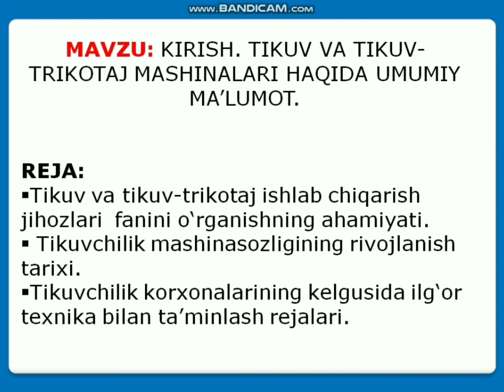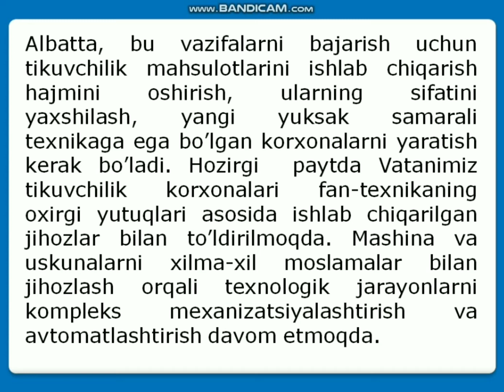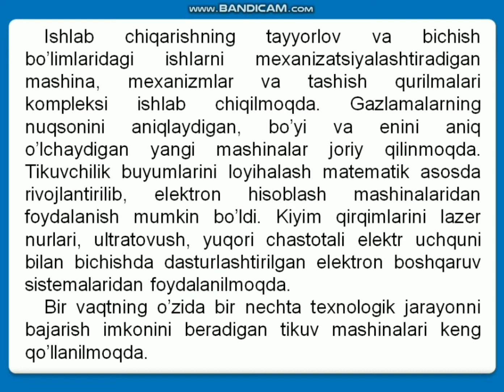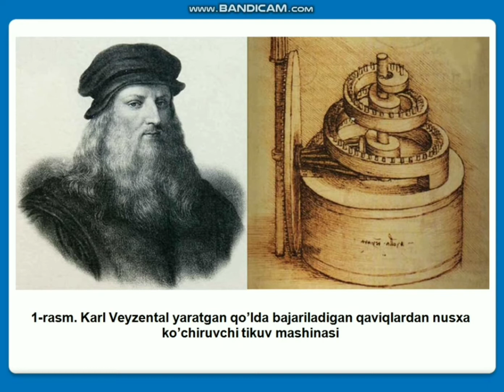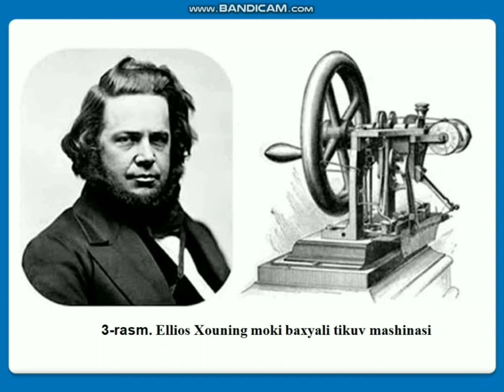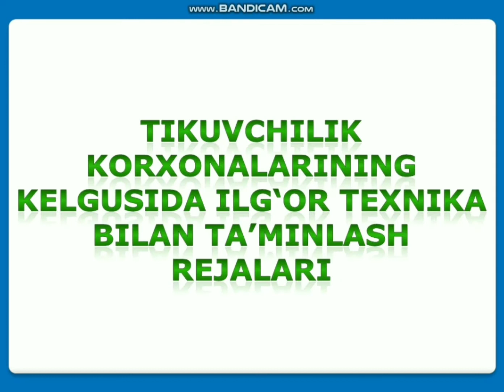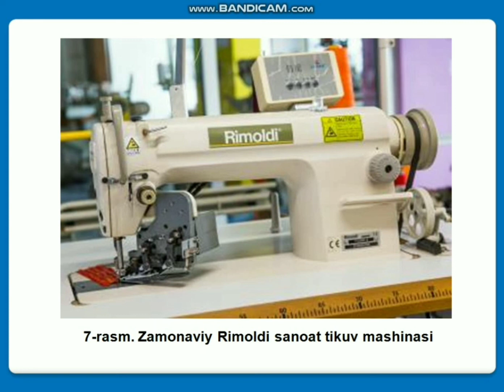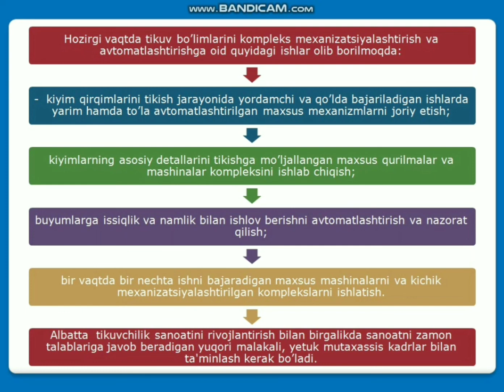Tikuv va tikuv trikotaj mashinalari